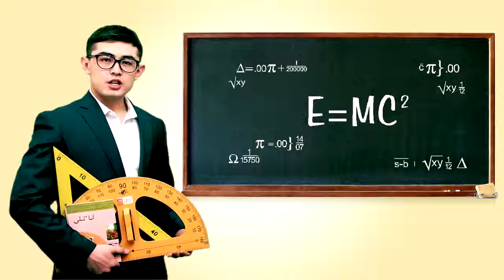"АЙҚЫН" - ғылым-техниканы дамыту жауапкершілігі шектеулі серіктестігі / Қытай Қазақтары